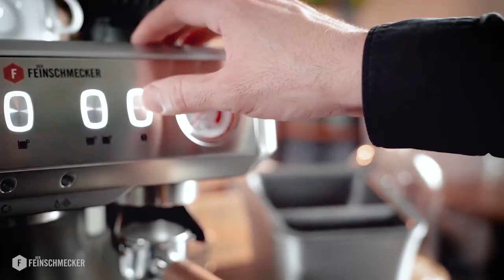Design Espresso Machine Advanced Barista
Together with GASTROBACK, the leading media brand in the culinary world for over 45 years and the authority among the magazines for connoisseurs, GASTROBACK is now presenting a special edition portafilter machine with fine woods. The special edition GASTROBACK impresses visually with the incorporation of the high-quality and elegant walnut wood in the handle of the portafilter, in the professional espresso tamper and in the cover of the bean container. All espresso-based coffee specialties from espresso, latte macchiato to cappuccino and americano to café crème can be prepared with this portafilter espresso machine.
With the GASTROBACK espresso machine, coffee can be prepared in coffee shop quality. The portafilter machine with integrated grinder offers everything that is required for perfect coffee enjoyment. The bean container holds 220 grams, the conical grinder of the mill can be finely and optimally adjusted with eleven grinding levels, the steam nozzle can be swiveled 360 degrees for fine-pored milk froth and the pressure display allows you to check the parameters of grinding degree, grinding quantity and contact pressure.

🔗 Our topic specials:
► Healthy eating, grilling, breakfast, drinks, Christmas, baking and much more.